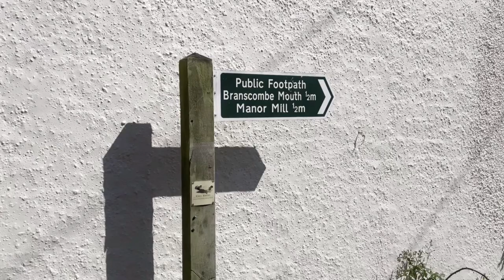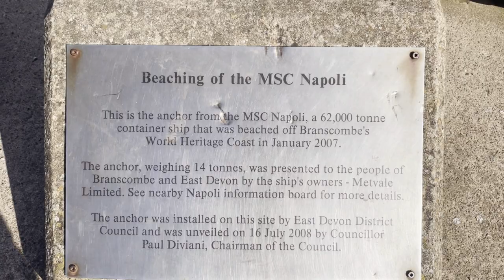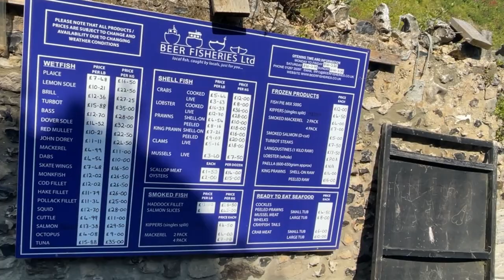Branscombe to Beer Devon jurassic coastal walk Beer in Beer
currently staying in Branscombe I decided to do the Jurassic coastal walk from Branscombe to Beer on the Devon coast. mainly to visit a small fishing village called Beer but also to be able to say I have had a beer in Beer.

credit to: mxriyum on TikTok